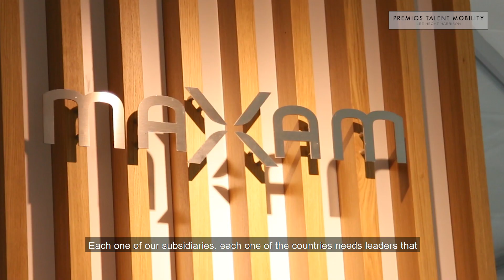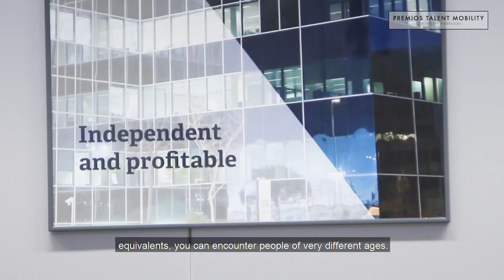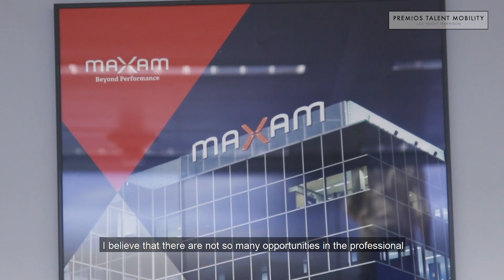Leading in MAXAM - Lee Hetch Harrison Awards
Honored to receive the Leadership Development Award at the Lee Hecht Harrison Talent Mobility' Ceremony. Our 'Leading in MAXAM' program harnesses Global Talent as a great pillar of MAXAM's transformation into a global technology company. As of today, 186 participants from 28 nationalities have excelled in this program.